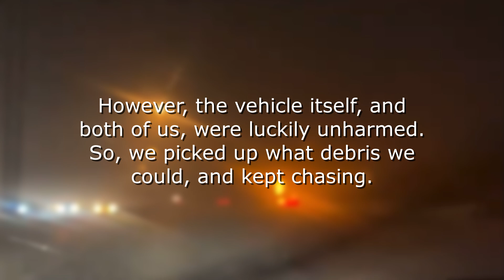SUPERCELL THUNDERSTORM HITS MESA, AZ - Trees and Powerlines Down! (9/12/23)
During an especially high-shear Marginal Risk day in Phoenix, a supercell thunderstorm developed on the west side of the metro. It made its way into and through Mesa, AZ, where it caused extensive destruction, packing quarter-sized hail and 80+ MPH winds!

We use RadarOmega for our on-screen radar. Download RadarOmega here!

StormRunner Media is proud to be partnered with Live Storm Chasers! For the best and up-to-date weather content from around the country, and to support us so we can continue to bring you this content, check out

A big thank you to B3ck for his help in creating our streaming setup.